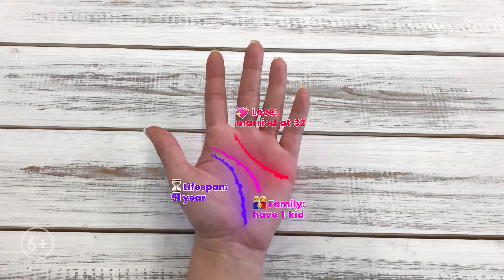New hand UPD A 16x9 EN 15s